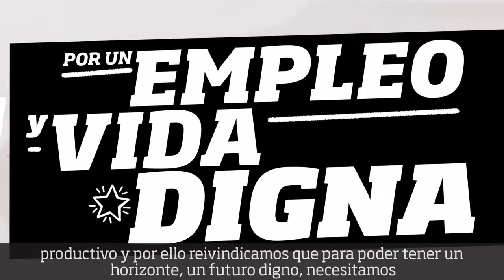Reindustrializar para un futuro digno para la juventud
El Partido Comunista de Euskadi-EPK y su organización juvenil, Gazte Komunistak, han lanzado este domingo una campaña industrial para “denunciar la existencia de una crisis industrial estructural que se ha agudizado durante los últimos años de crisis económica”. La campaña, que consta de tres fases, se va a desarrollar durante los próximos meses en los que se irán presentando propuestas concretas para hacer frente a “la crisis estructural de la industria vasca”.

Aritz Rodriguez, secretario político de Gazte Komunistak, ha advertido que “el cambio de modelo productivo que pretende imponer la burguesía vasca, en forma de turisficación y un sector de servicios precarizado, afecta de lleno a la juventud vasca”.

Rodriguez ha subrayado que esta situación “afecta especialmente a la juventud, ya que se está promoviendo un modelo laboral fundamentado en los bajos salarios y una temporalidad extrema”. “Este modelo no solo nos relega a una precariedad laboral, sino que nos impide el desarrollo de una vida digna”, ha concluido.